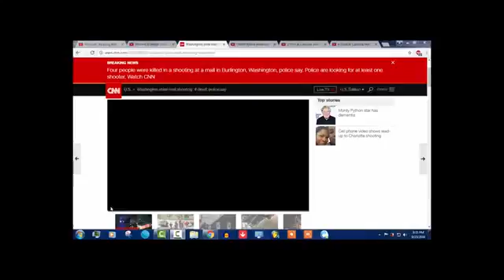4 DEAD in WA Mall Shooting (GMSnourishment Epistles)